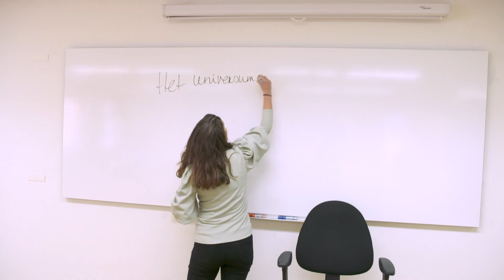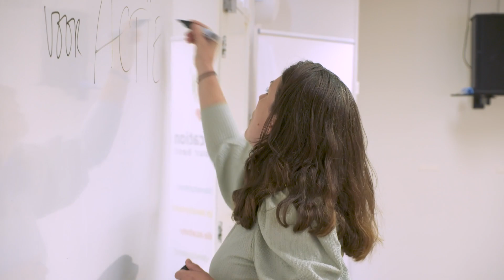Hoe is het om een training te volgen?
Al ruim 30 jaar trainen en coachen we mensen met succes. Onder onze oud-deelnemers bevinden zich honderden ondernemers. Supertof om nu ons eigen verhaal te mogen delen.

Dit is een item uit het programma de Barometer op RTL over wat wij doen bij Humanication.